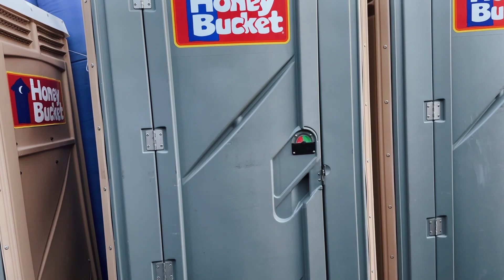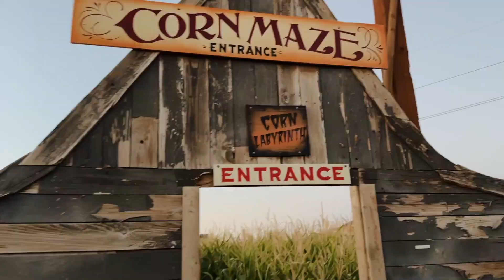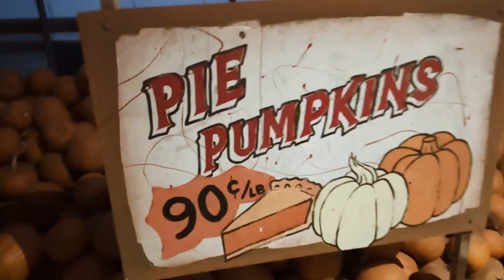I Lost My Kids in The Corn Maze! | Kuwaraha Part 2 | Vlog 238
This is Part 2 of our Kuwahara Pumpkin Patch & Thriller Park adventure. In this video, I lost my kids in the corn maze and was scared they might have crossed over to the haunted side by accident. Also did you know there were so many different types of pumpkins?

⭐️ Our Favorite Amazon Finds! ⭐️

1123 N Fairfield Rd. #1793

Shaylee Makeup!

Wanna Start a Vlog!?
Check out the gear we use
and other products we love!

Burch Lane Presets & Jewelry!

WELCOME BURCHES! We are Life's A Burch! An instant family comprised of:
- Cameron: A Husband and Father who is a giant man child
- Shaylee: A Beautiful Wife and Mother (of 3 if you count the man-child)
- Kaylee: A Rambunctious and Witty Daughter
- Scarlet: A precious toddler who has us all wrapped around her tiny fingers